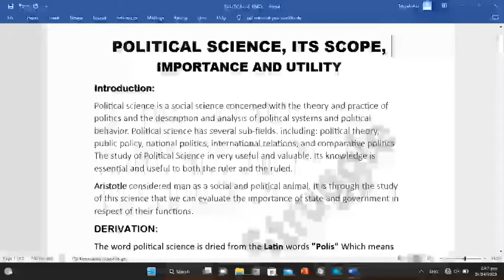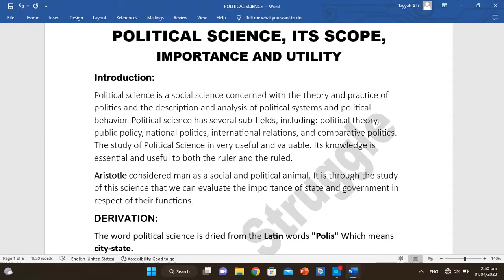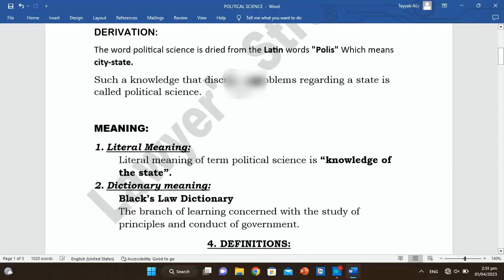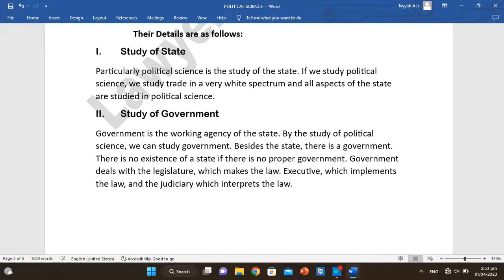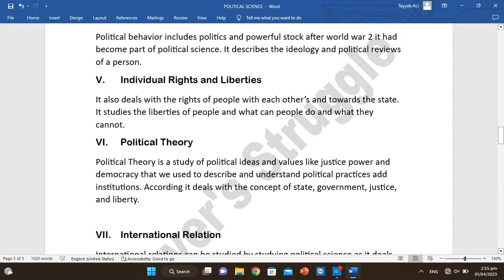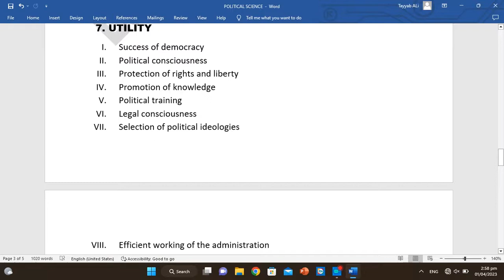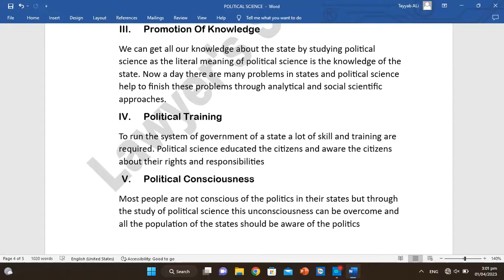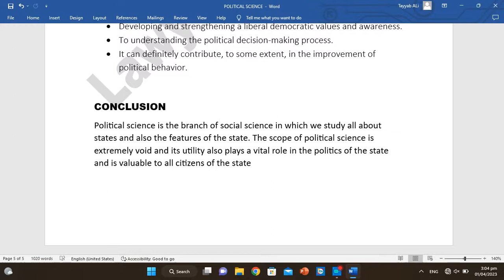POLITICAL SCIENCE, ITS SCOPE, IMPORTANCE AND UTILITY.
POLITICAL SCIENCE, ITS SCOPE, IMPORTANCE AND
UTILITY.
The Word Polis is Drive from Greek word Not latin word
so plz make correct one

Lawyer's Struggle